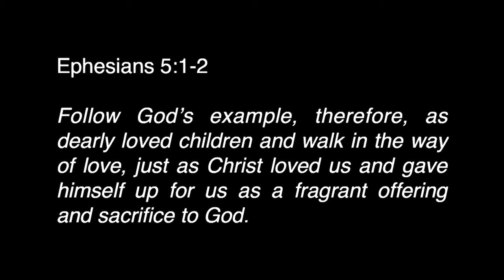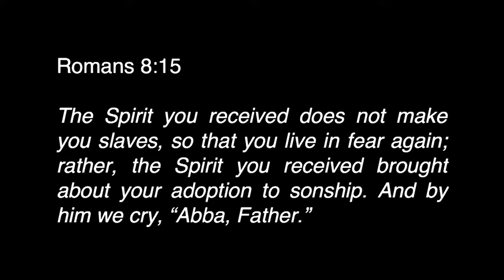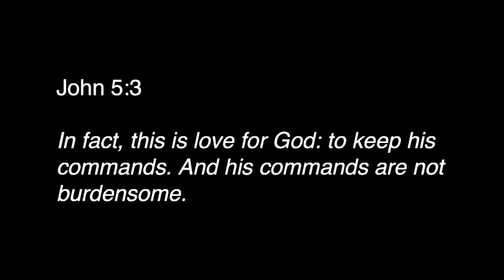Third City Christian Church - May 14, 2017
IS THIS US?
part 1: Imitating God's Love
Scott Jones